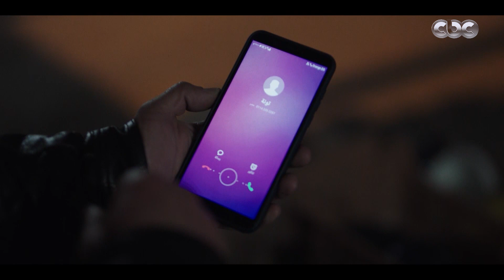فاتن أمل حربي | أنا جايب العفش ده هنا عشان عوامل التعرية تعري فيه حتة حتة سيف سرق عفش بيت طليقته كله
مسلسل فاتن أمل حربي … هو مسلسل درامي اجتماعي  حصري على سي بي سي … امل هي موظفة تعمل في احدى المصالح الحكومية ومتزوجة ولديها طفلين وتعيش مع أم زوجها في بيت واحد .. ويحدث بينهما خلافات كثيرة  تنهي الحياة بينهما
مسلسل فاتن امل حربي بطولة الفنانة نيلي كريم وهالة صدقي - فادية عبد الغني - شريف سلامة - محمد الشرنوبي - محمد ثروت